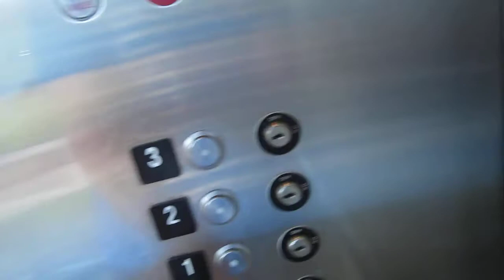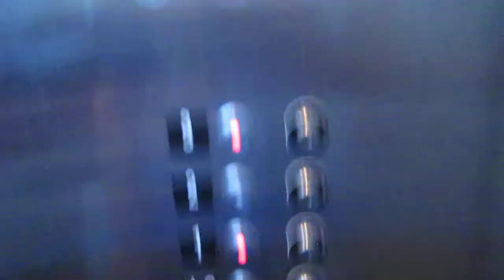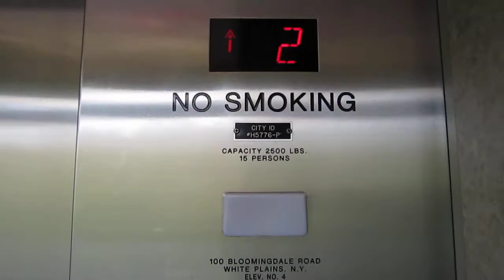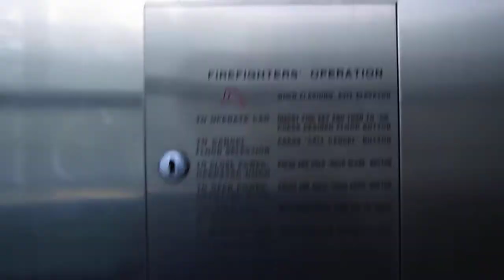Lovely Schindler Hydraulic Elevator PE2 in The Source at White Plains Parking Deck-White Plains, NY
Installed in 2003 on the site of the former Saks Fifth Avenue which closed in December 2002 and demolished =(. The store itself had a nice Otis Basement Traction with the black buttons 2 floors and the service elevator served a basement...